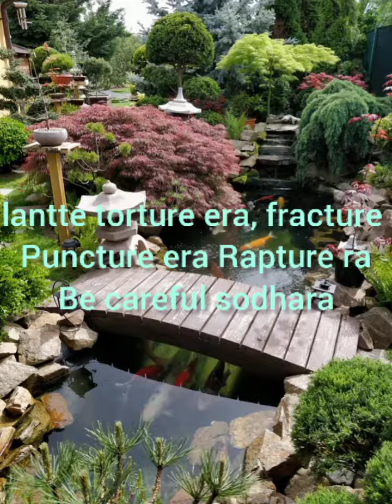No pelli female version song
Noo pelli famale version song